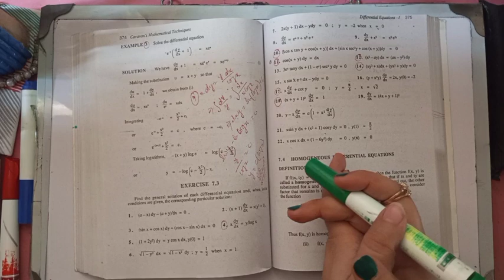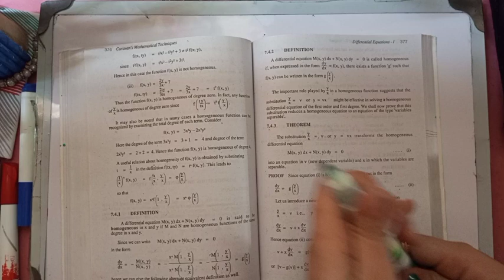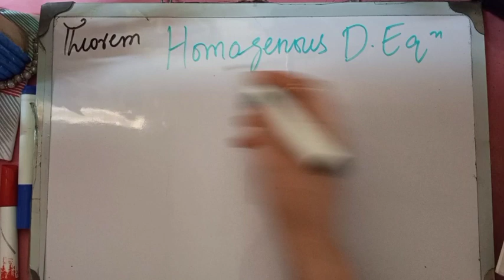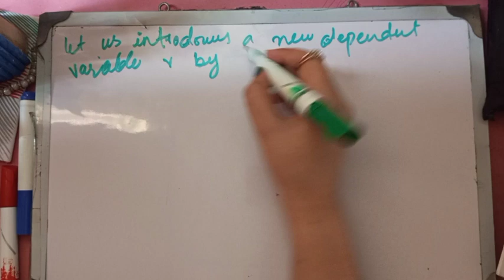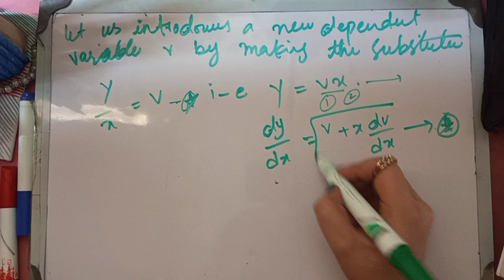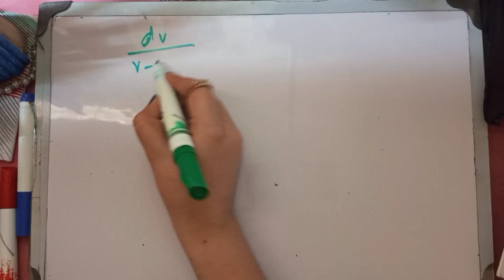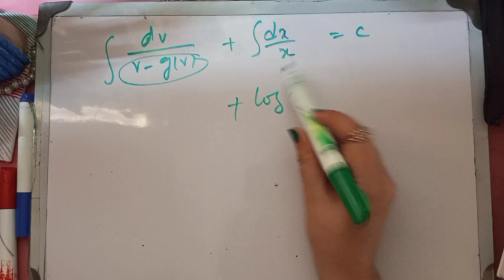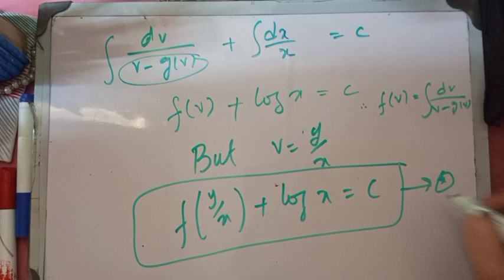Homogenous equation solution in Differential eq1/Exercise#7.4/Ch#7 caravan's Mathematical Technique